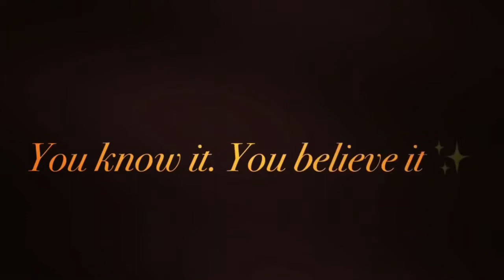Getting into the holiday spirit